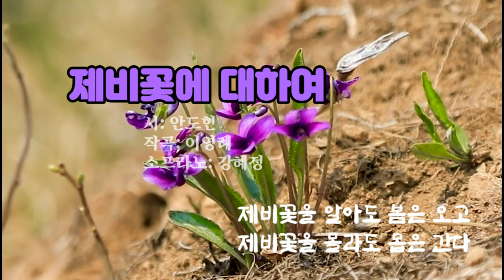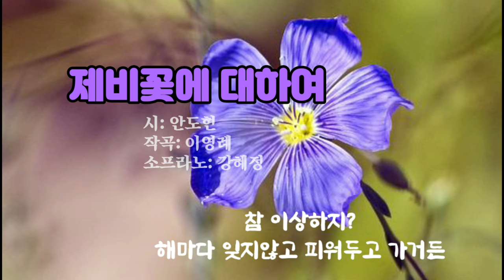가곡 [제비꽃에 대하여] - 안도현 시, 이영례 작곡, 소프라노 강혜정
🌿소프라노 강혜정
연세대학교 음악대학 성악과 졸업
· 미국 뉴욕 매네스 음대
(Mannes college of music)
 석사 및 최고 연주자 과정
(professional studies)졸업
· 뉴욕의 케이트 플레이하우스
(Kate Playhouse)에서
 오페라 '마술피리'로 데뷔.
현)계명대학교 음악. 공연예술대학 교수.

🍃제비꽃에 대하여
      시:  안도현

제비꽃을 알아도 봄은 오고
제비꽃을 몰라도 봄은 간다

 제비꽃에 대해 알기 위해서
따로 책을 뒤적여 공부할 필요는 없지

연인과 들길을 걸을 때 잊지 않는다면
발견할 수 있을거야

그래 허리를 낮출줄 아는 사람에게만
보이는 거야 자줏빛이지

자주빛을 톡 한번 건드려봐
흔들리지? 그건 관심이 있다는 뜻이야

사랑이란 그런 거야
사랑이랑 그런 거야

봄은,
제비꽃을 모르는 사람을 기억하지 않지만

제비꽃을 아는 사람 앞으로는
그냥 가는 법이 없단다

그 사람 앞에는
제비꽃 한 포기를 피워두고 가거든

참 이상하지?
해마다 잊지않고 피워두고 가거든